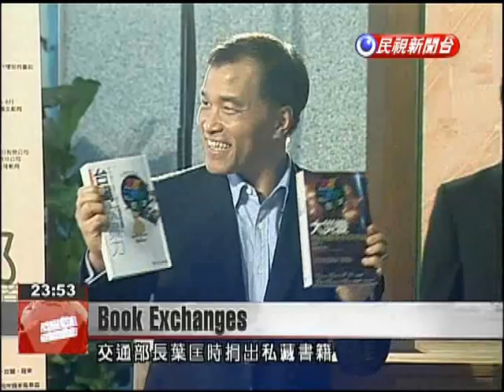Ministry, NGO work to encourage book exchanges at airports and train stations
For World Book Day, the Ministry of Transportation and a local literacy group encouraged people to donate used books. The donations support secondhand book services available at train stations, airports and other areas. Transportation Minister Yeh Kuang-shih donated books that were part of his personal collection. The ministry is working with the Taiwan Fun Reading Association to encourage book donations and borrowing services at transport hubs around Taiwan.Yeh Kuang-shihTransportation Minister The mission of the Ministry of Transportation is to help people connect to a better life. These book stations encourage people to donate books they have already read so they can reach others.A sticker is applied to the cover of donated books. Secondhand book services are already available at 56 loc